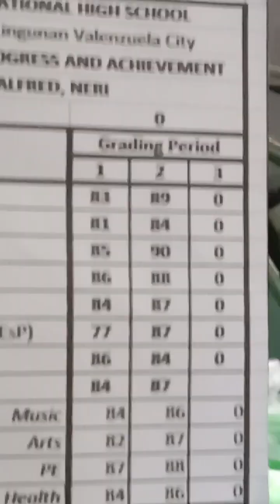EXCITED SA PAGKUHA NG CARD